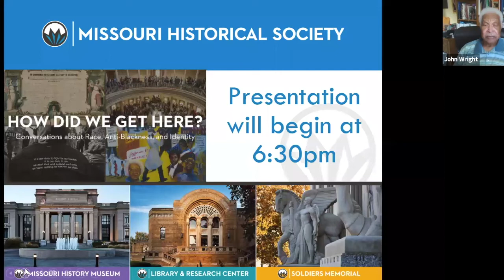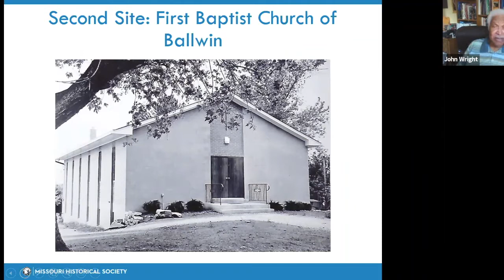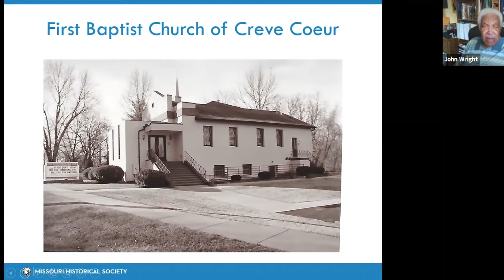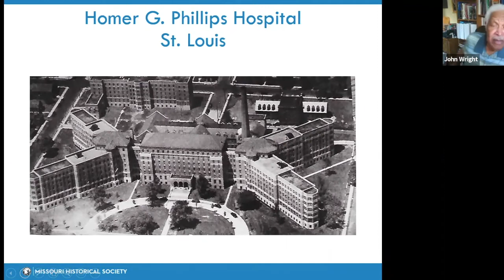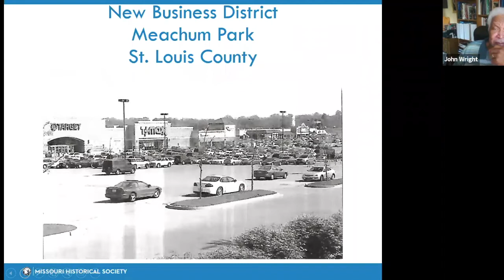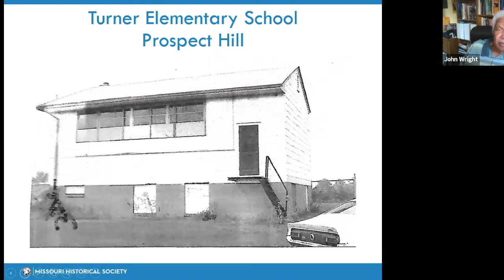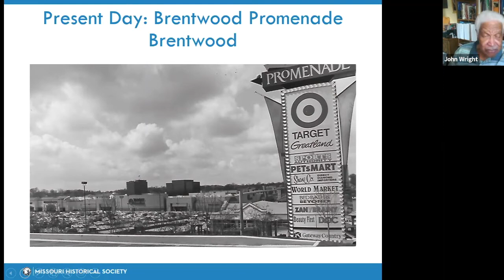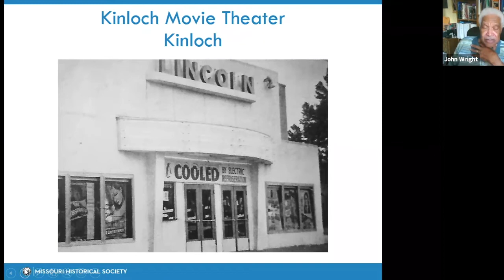History of St. Louis Black Neighborhoods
The "How Did We Get Here?" series will help Black, white, people of color, and Indigenous populations to gain a greater understanding of race relations in the St. Louis region and how race and anti-blackness keeps the region divided. Building upon the work of local historians and thought leaders from this region, the series allows us to root the conversations in fact and local history. This event originally premiered on July 28, 2020.

EVENT DESCRIPTION
Disinvestment in Black neighborhoods—from Minneapolis to Kansas City—has made headlines recently. There are also many historic and contemporary examples of divestiture in the St. Louis area, from Evens-Howard Place in Brentwood to Kinloch in north St. Louis County. Join Dr. John Wright, author of St. Louis: Disappearing Black Communities, as he explores the impact that white flight, racial segregation, zoning, and corporate development have had on Black neighborhoods throughout the region. Curator of Urban Landscape and Community Identity Gwen Moore will moderate the program.